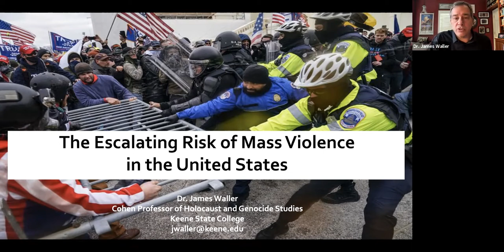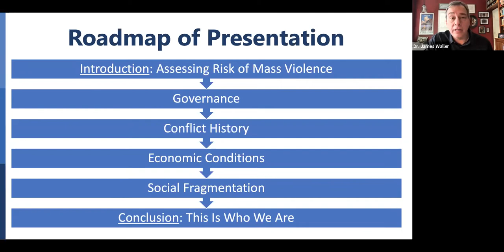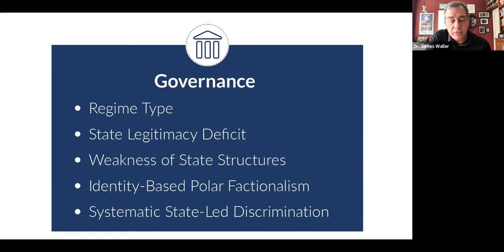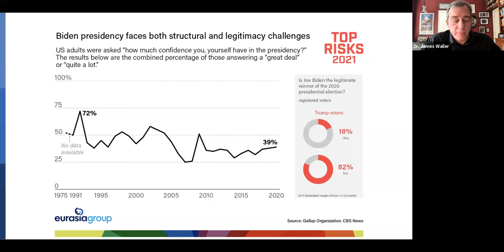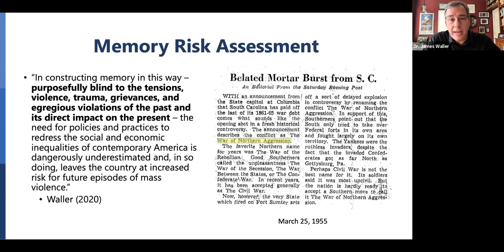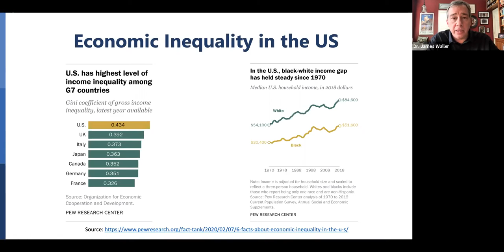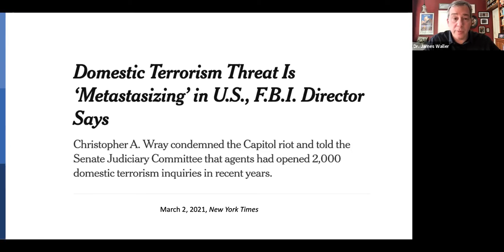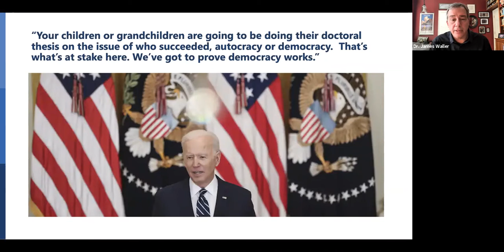Mass Atrocities: Could it Happen in the US?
A presentation by Dr. James E. Waller, Cohen Professor of Holocaust and Genocide Studies, Keene State College
With responses by: Jessica Murrey, CEO/Co-founder at W!CKED SAiNTS Studios and Mike Brand, Advocacy and Strategy Consultant

Dr. James Waller will present his world recognized research on Atrocity Prevention, and share findings from his recent report on risks in the United States, published through the Stanley Center for Peace and Security. Through his work with the Auschwitz Institute for the Prevention of Genocide and Mass atrocities, Dr. Waller has identified categories of risk that have particular significance in our current social and political landscape.

Mike Brand and Jessica Murrey will respond to Dr. Waller’s presentation, engaging questions and conversation from their unique perspectives in atrocity prevention, policy making, and peacebuilding.

This event is part of the Rising Up for Human Dignity Series for Genocide Awareness and Prevention Month. Sponsoring Organizations include: OJMCHE, Never Again Coalition, PSU’s Holocaust and Genocide Studies Project, WorldOregon, The Immigrant Story, Oregon Historical Society and First Congregational United Church of Christ